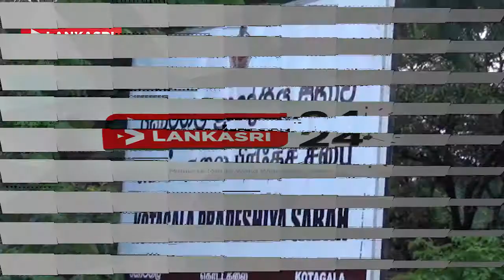கொட்டகலை பிரதேசசபையின் கன்னி அமர்வில் புதிய அபிவிருத்தி திட்டங்கள் அறிமுகம்